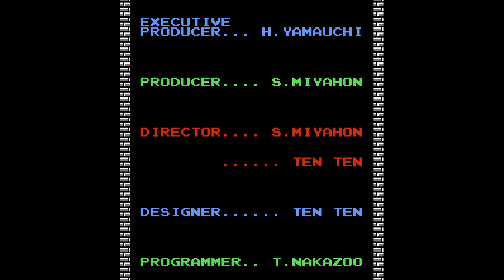The Legend of Zelda - 6 - End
Facing off with "Prince Darkness 'Ganon'" to restore peace to Hyrule. Feels like a tale as old as time.